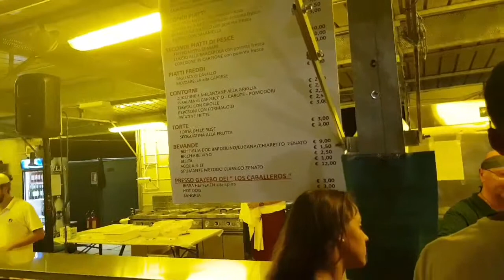FESTA DEL LAGO - SCOZIA DAY 2